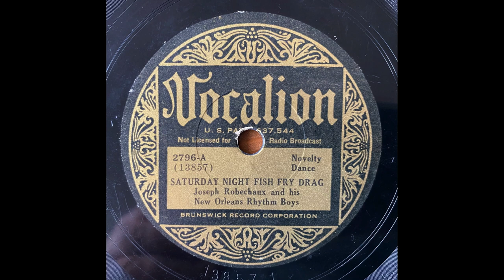Saturday Night Fish Fry Rag - Joe Robechaux & His New Orleans Rhythm Boys (1933)